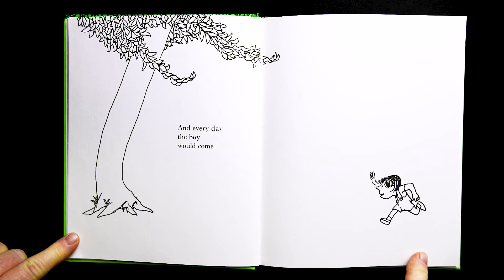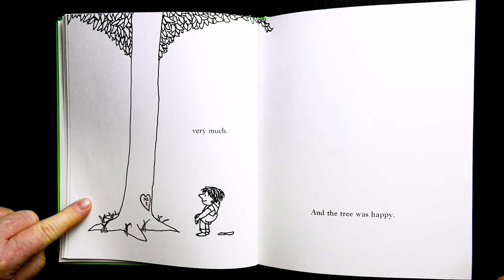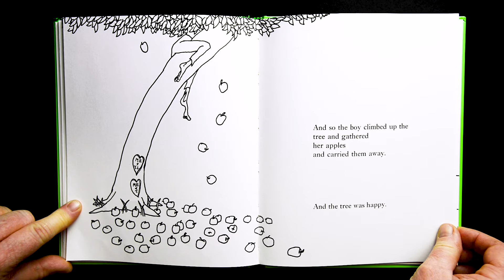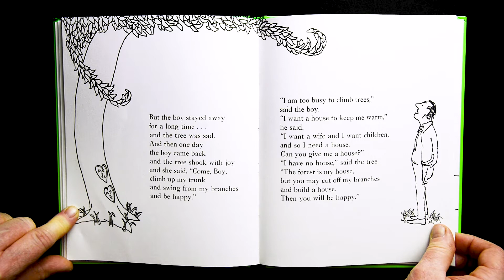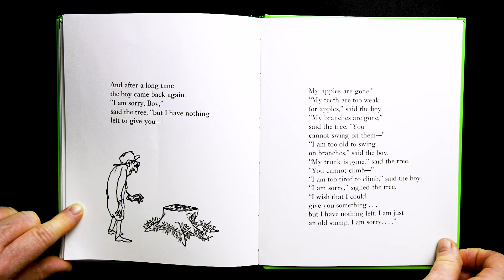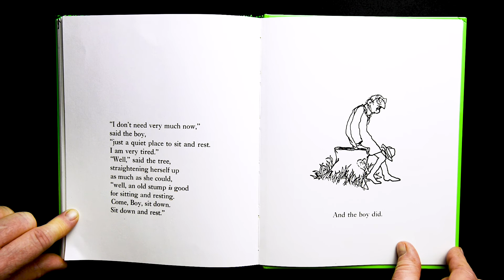7 June 2020 - The Giving Tree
7 June 2020 - The Giving Tree

Written by: Dandi Daley Mackall

Read by Lori Munn